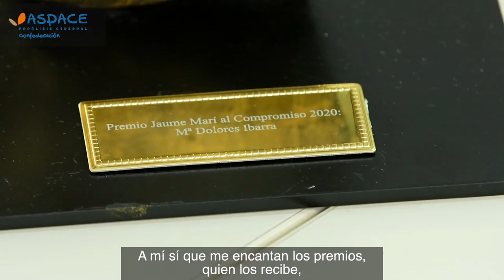X Premios ASPACE Ipsen Pharma. Jaume Marí al Compromiso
Mª Dolores Ibarra es la ganadora del galardón Jaume Marí al Compromiso de los X Premios ASPACE Ipsen Pharma